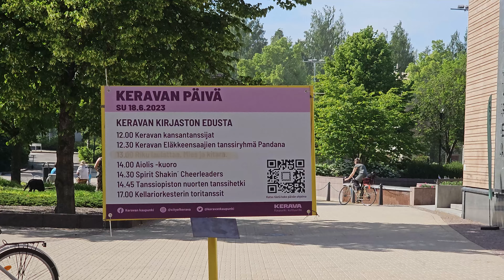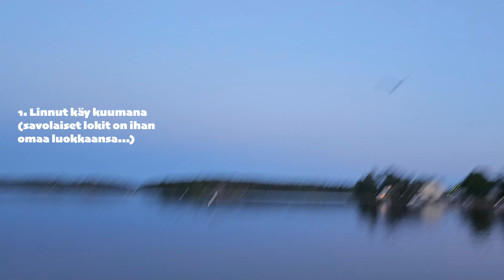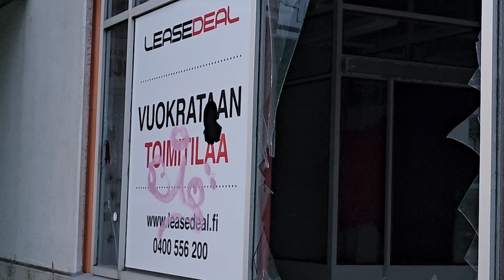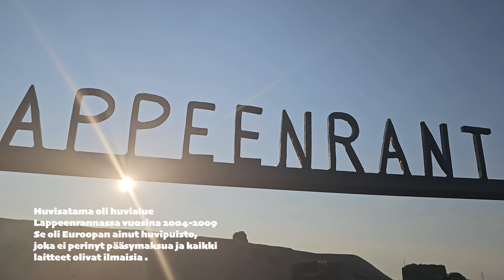keikkamatka ja roadtrip -vlogi 🫶🏻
Oon ollut vähän hiljaiselossa täällä youtuben puolella, koska oon viettänyt paljon aikaa studiolla ja tehnyt uutta musaa :) (Jee!)  Kerkesin kuitenkin kesällä kuvata videoita, joten nyt on tullut aika julkaista kesämuistelu -sarjan eka osa! Toivottavasti tykkäätte!